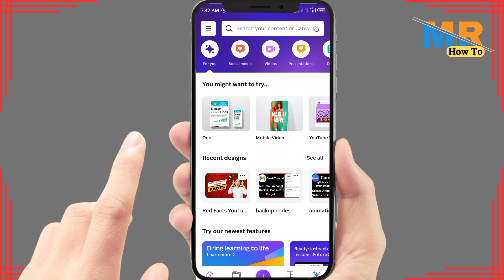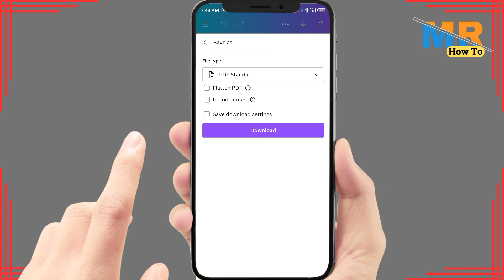How to save image as pdf in canva | How to download canva images as pdf for free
Need to convert your Canva image into a PDF for easy sharing or printing? In this tutorial, we'll walk you through the steps to save your Canva creations as PDF files. It's quick, simple, and free!

Timestamps:

00:00 - Introduction
00:10 - Saving Image as PDF in Canva

Key Points Covered:

Accessing your Canva design
Exporting your design as a PDF
Options for PDF download